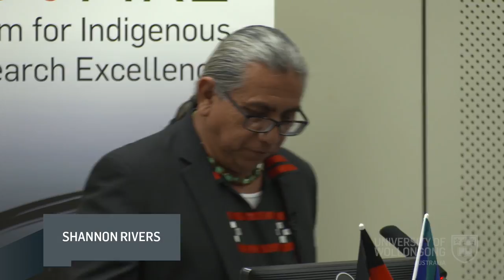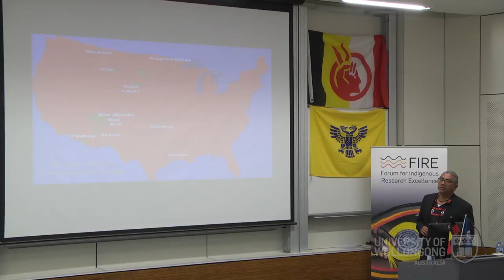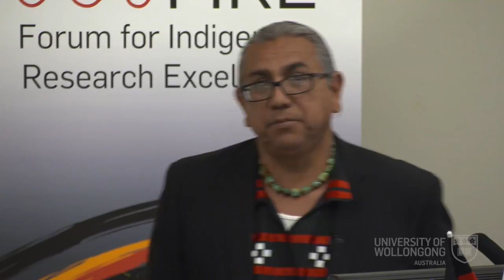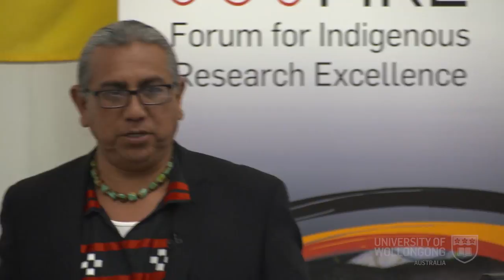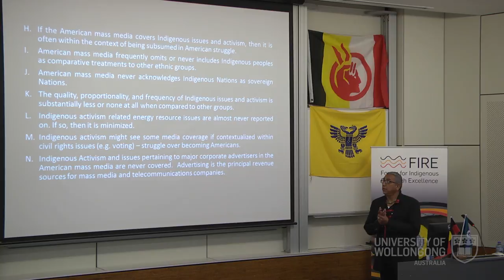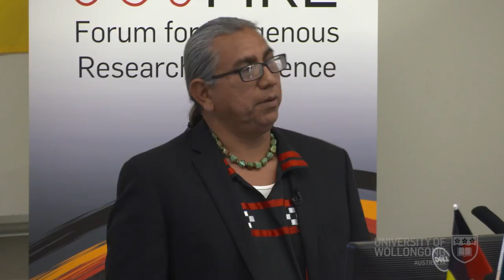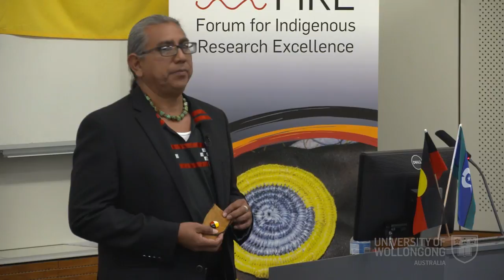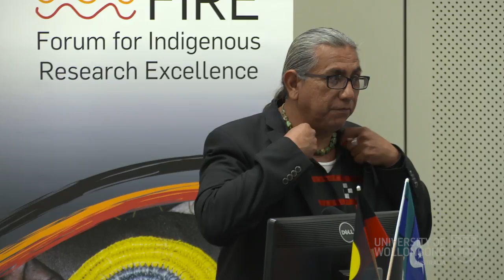Shannon Rivers - Indigenous Activism: The Paradox of Colonial Mass Media’s Propaganda and Censorship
Reterritorialising Social Media - Indigenous People Rise Up conference, University of Wollongong, 26-27 November 2015. Hosted by FIRE. The conference focused on Indigenous social media spaces and social and cultural connectedness, and Indigenous social movements and global solidarity. It featured presentations from a wide range of people active in Indigenous activism, both online and offline, including: Luke Pearson, founder of IndigenousX; Leesa Watego, from Deadly Bloggers; and Alex Wilson, from Idle no More in Canada. It also included workshops of online racism, online activism and offline ‘slacktivism’.